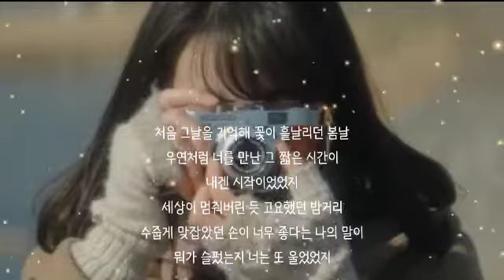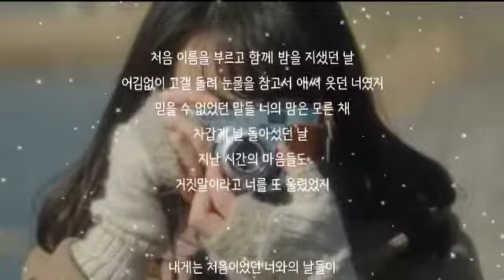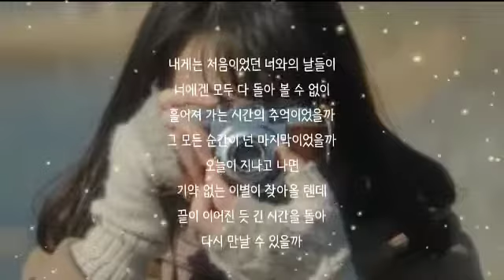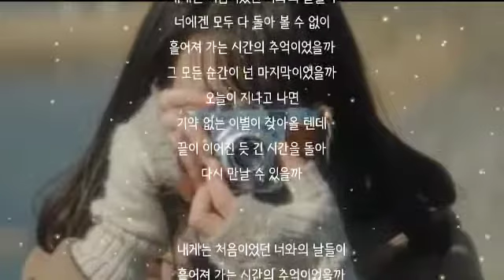너와 30일 ㅡ 레터플로우